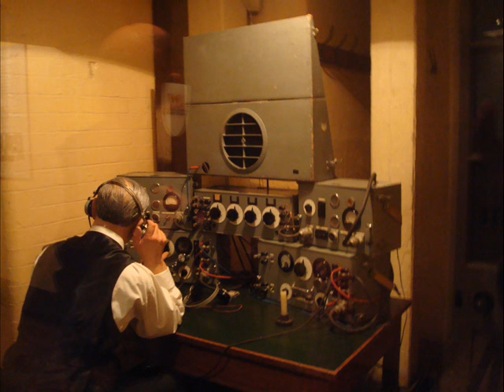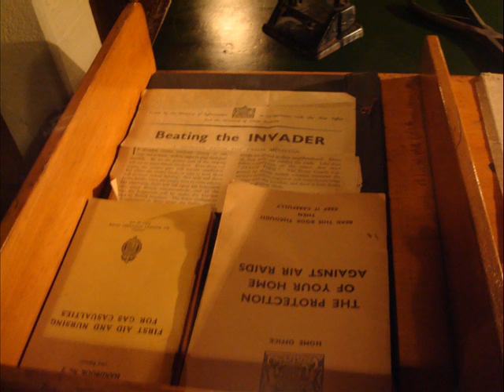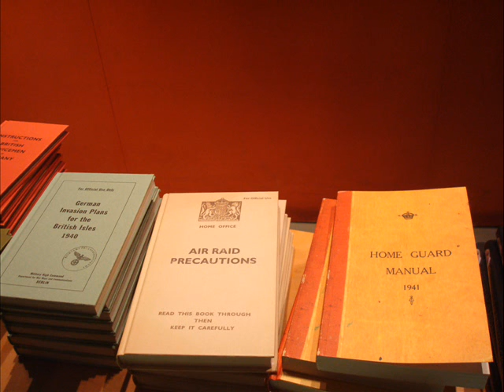Cabinet War Rooms - Quiet Please!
World War 2 working underground in the Cabinet War Rooms in London.

There was air conditioning but from live interview and tape recorded information, still the staff used to put net curtaining over the grilles to trap the dirt and smuts from the polluted air outside - these would be black after a couple of days. Many of the staff also smoked cigarettes.

It was compulsory for staff to have regular weekly treatments of ultraviolet light therapy to counteract the lack of natural daylight during 12-hour shifts.

There were no flushing toilets - staff had to either climb the stairs at the call of nature or use chamber pots - or buckets in the corridors.

It was necessary to keep noise to a minimum - even  typewriters were specially adapted so that they were less distracting for Churchill. Staff used to bang on the pipes to let each other know when Churchill was there - quiet please!

Note the mouse trap in the kitchen and the metal 'soap saver' in the sink.

More detail available in illustrated talks from Grace Filby BA(Hons) Cert Ed FRSA, 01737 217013.